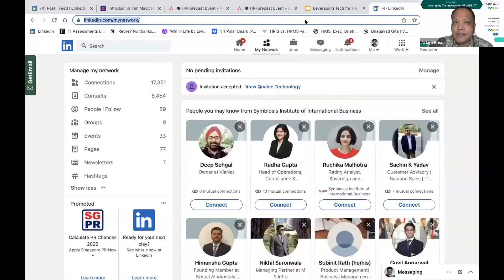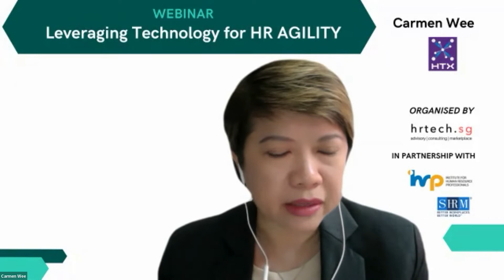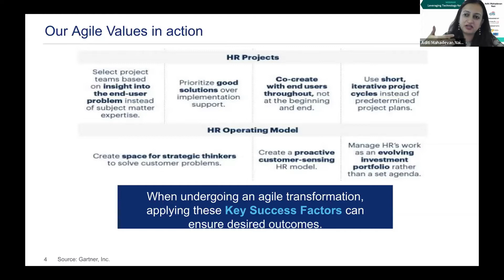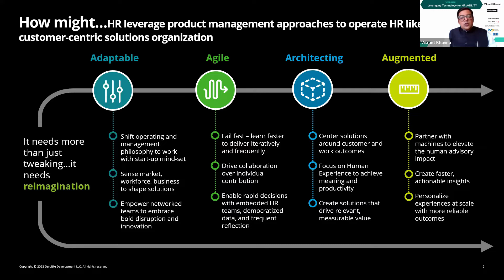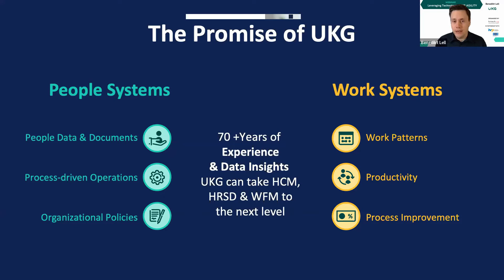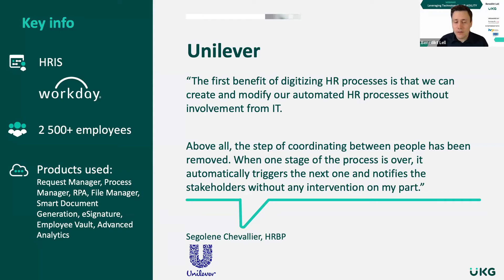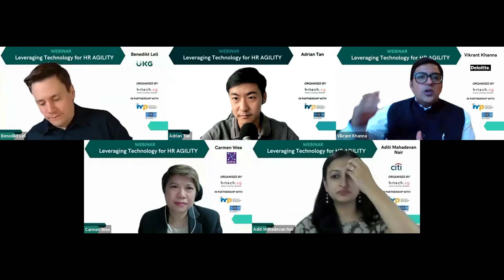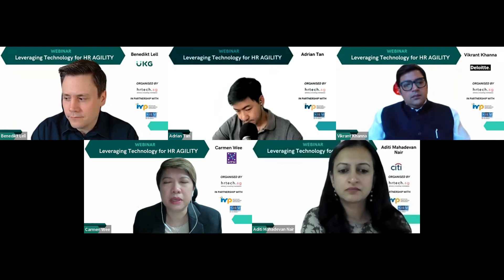Leveraging Technology For HR Agility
Agility in HR is beginning to feature more prominently in boardrooms in response to unforeseen circumstances; shifting customer and employee expectations, and challenging market demands. It is not as ethereal as it might sound, as there are founding principles, behaviours and processes that help HR teams become more agile and practice agility in their work.

Panellists:

1. Moderator: Adrian Tan, HRTech Subject Matter Expert
2. Carmen Wee: Board Member, HTX
3. Aditi Mahadevan Nair: MD, APAC Head of Talent, Learning & Diversity, CITI
4. Vikrant Khanna: Director - HR Transformation, Deloitte
5. Benedikt Lell: Vice President, Solutions Consulting, UKG